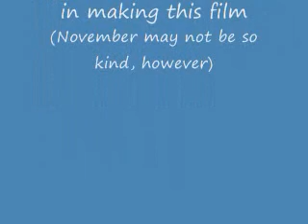Gettin_Piggy_Wit_It.wmv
Our 3 pigs for 2010 at Circlebell Farm in Bradford, NH